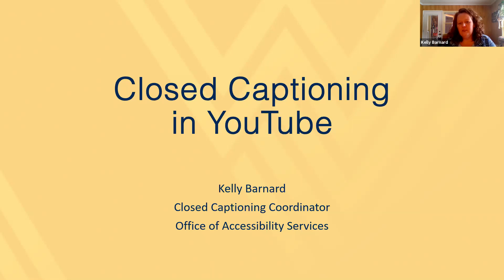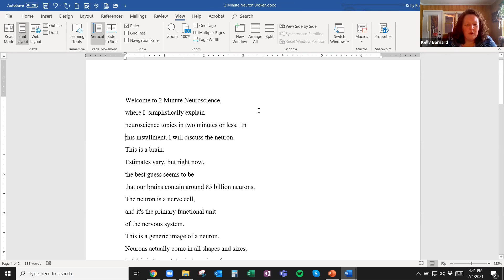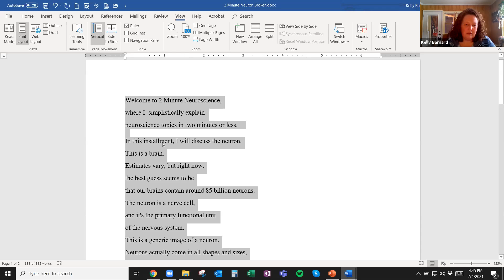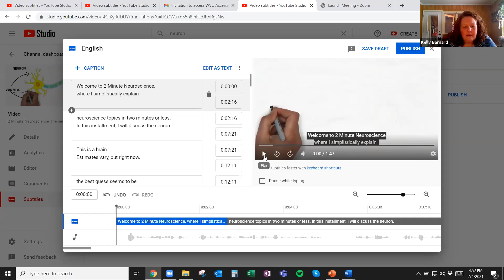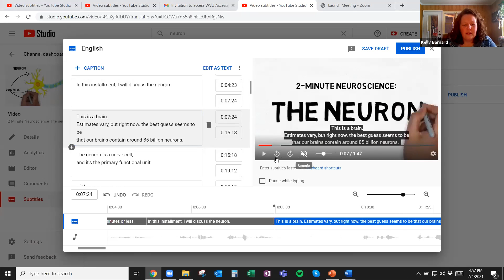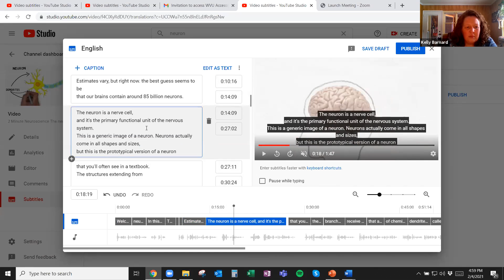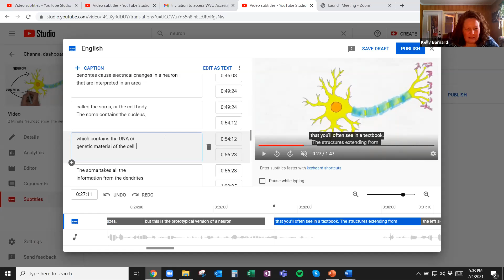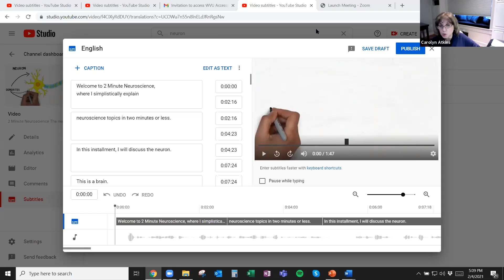Kelly Barnard PSA CC Training-C4- 2.4.21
PSA CC Training Session-C4-2.4.21
Presented by Kelly Barnard
Interpreter & Transcriber Coordinator
WVU Accessibility Services